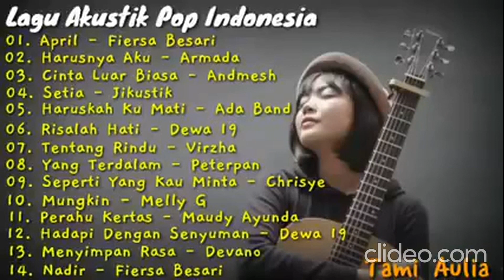Lagu Akustik Pop Indonesia Cover Tami Aulia